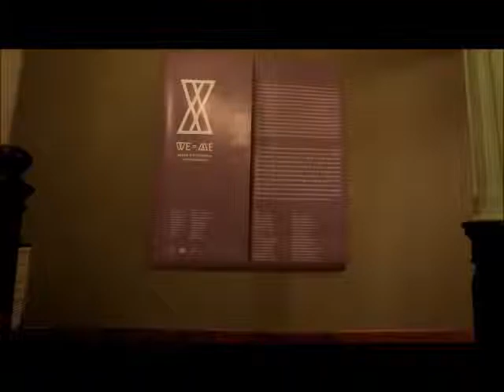นิทรรศการศิลปะ WE ME ASEAN ART EXHIBITI AND SYMPOSIUM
พิธีเปิดนิทรรศการศิลปะ WE ME ASEAN ART EXHIBITI AND SYMPOSIUM
 Photographer  ธนาชัย ประมาณพาณิชย์ (Thanachai Pramarnpanich)